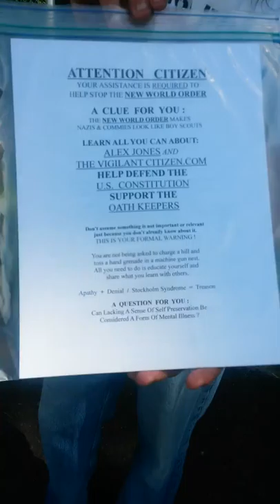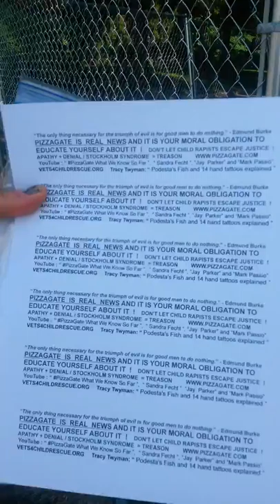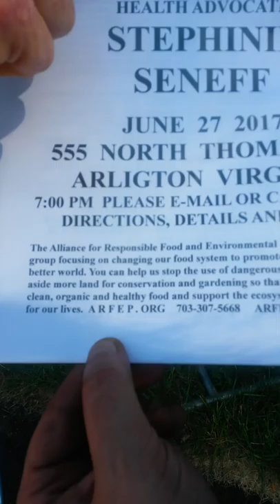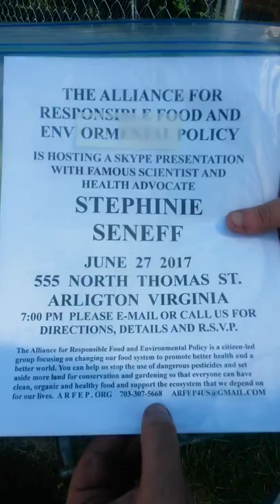Seth Speaks To Sam And Crastel About Hidden Facts At Bilderberg - The Correct Views 6/8/2016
Here are the rest of the videos.